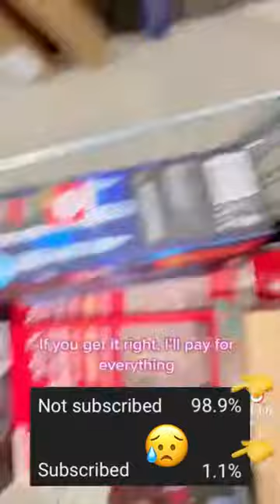Ultimate Couple Pranks & Comedy 🥰😂 - TikTok Compilation #28